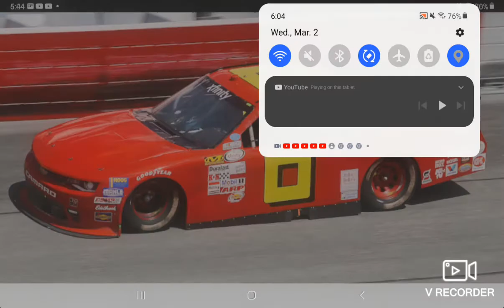Guess the driver #66